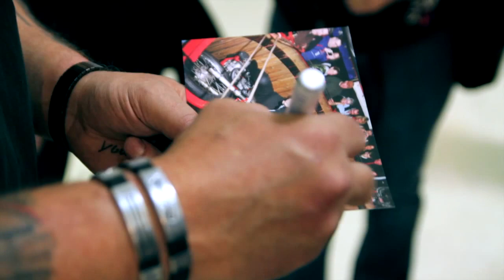Pit Lengner's "Wall of Death"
This past April, we had the pleasure of meeting the world-record-breaking-daredevil-wall-of-death-rider Pit Lengner, along with his wife Esther.

We were approached by the Motorcyclepedia Museum in Newburgh, New York, and asked to create a mini-documentary based on the Legend "Kamikaze Pit," as he's known in his home country of Germany. Pit and Esther had brought their smaller Wall of Death, to be joined with their larger one already in place at the Museum. Both will now be on permanent display for years to come. It was the very first time Pit and Esther had seen their two walls completely built side-to-side, and it was great capturing those moments.

Pit Lengner has earned many World Records in his illustrious career and many of them involve his own creations -- mini-motorcycles, the smallest one measuring a mere 4 cm. Not only does Pit build the tiny motorcycles, he's able to ride them.

The scope of this project was very large because we wanted to make sure we captured all the important moments throughout the week -- from the arrival of the truck carrying the wall parts, to it being set up for the last time. To record all of this, we set up a GoPro Hero 2 camera on the ceiling of the wall to create a time-lapse, while at the same time capturing the action on the ground with our D7000.

The second portion of the project was capturing the main event over the weekend, where Pit rode the Wall of Death with various motorcycles. Hundreds of fans came to watch the show, and in some instances, even became part of the experience. We used the Canon 7D in order to shoot some of the scenes inside the Wall of Death at 60fps, and even though we never used the slow motion shot on the piece, we wanted to have that option. We also used our HMC150 to capture some reactions from the crowd and to get extra coverage.

Finally, we shot the interview on Pit's last day before returning to Germany using the Canon 7D and Nikon D7000. Even though he claimed his English was "not that great," he did a fantastic job sharing some very interesting and touching moments about his long career and hopes for the future.

Overall, this was a great project to be a part of and we feel honored that Pit and Esther allowed us to tell their stories and preserve them for the future generations at the Museum and throughout the world